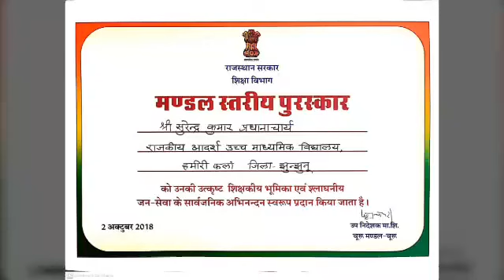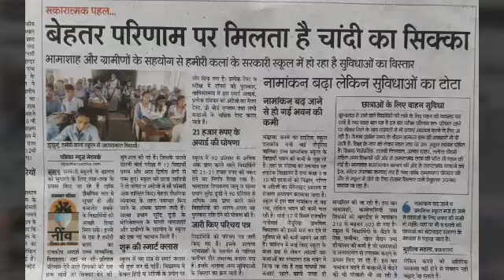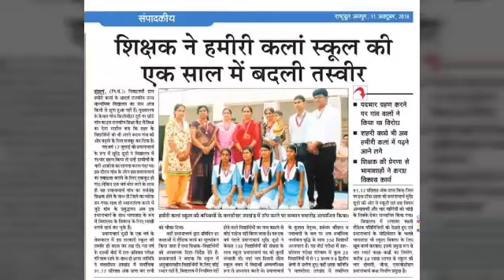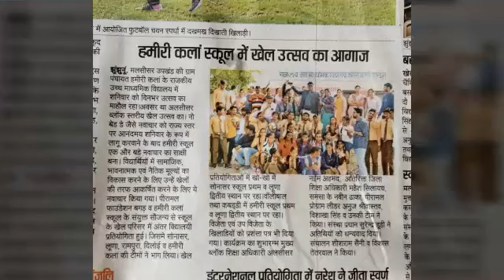हमीरी के हीरो : क्या ,धींगड़िया में भी मचायेगें धमाल ?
सुरेन्द्र कुमार डूडी
प्रधानाचार्य
राजकीय उच्च माध्यमिक विद्यालय,घिगंड़िया